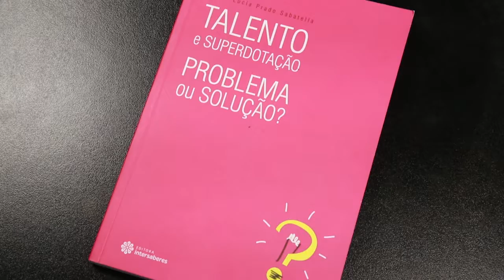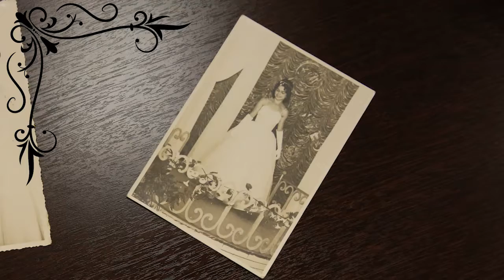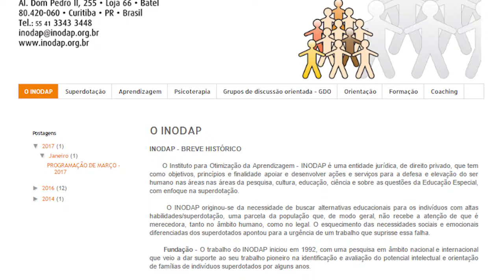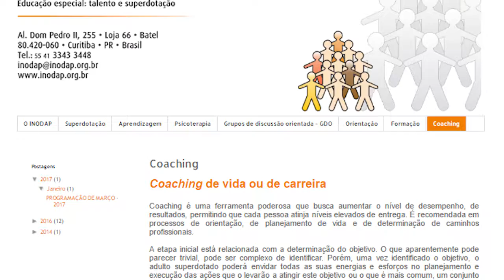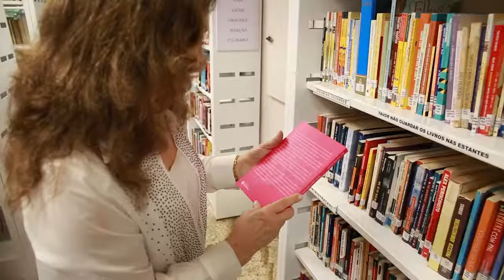Clube Curitibano - Curitibano em Pauta 90 - Livro: Talento e Superdotação (Bloco 01)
A associada Maria Lúcia Prado Sabatella doou um exemplar de seu livro Talento e Superdotação – Problema ou Solução para a biblioteca do Clube Curitibano. Confira os detalhes na entrevista.